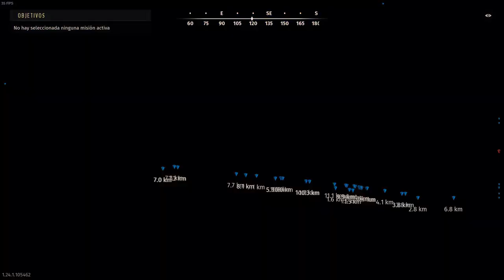37# COMO SUBIR LAS ⭐ A LOS ANIMALES WayOfTheHunter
Hoy veremos como podemos subir las estrellas de los animales, sin instalar nada, modificar o programas. Solamente con las opciones del juego.
Por cuestiones del directo, el modulador falló  durante unos minutos 😂😂😂